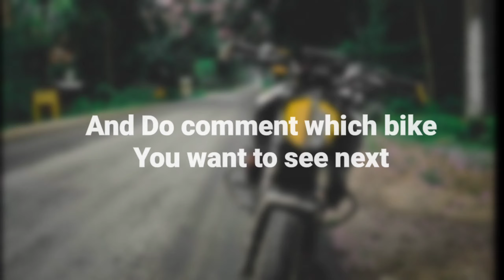Modified bajaj pulsar Rs200 [Top 6 best modified]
All these pictures are credited to -